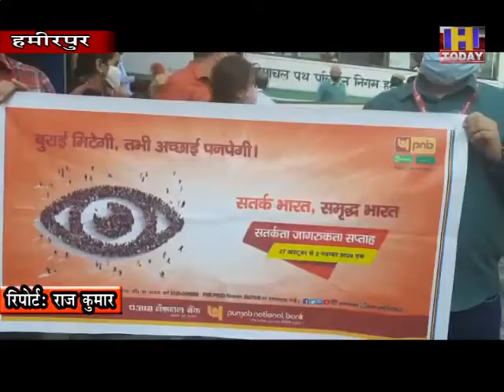28 OCT 5 पंजाब नेशनल बैंक हमीरपुर ने भ्रष्टाचार के विरूद्व निकाली जागरूकता रैली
पंजाब नेशनल बैंक हमीरपुर ने भ्रष्टाचार के विरूद्व जागरूकता रैली का आयोजन किया। सर्तकता जागरूकता सप्ताह के तहत आयोजित इस जागरूकता रैली के दौरान भोटा चैक स लेकर गांधी चैक तक कर्मचारियों ने भाग लिया। इस दौरान पीएनबी मंडल प्रमुख विनीत चाबला भी मौजूद रहे। कर्मचारियों ने हाथों में तख्तियां लेकर लोगों को रिश्वत न लेने देने केसाथ साथ भ्रष्टाचार को खत्म करने के लिए भी आवाहन किया।